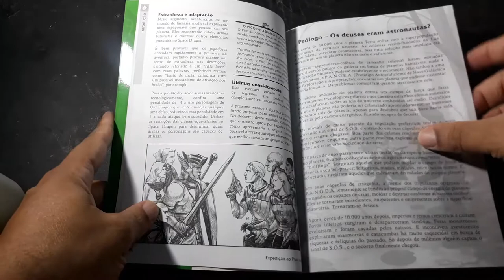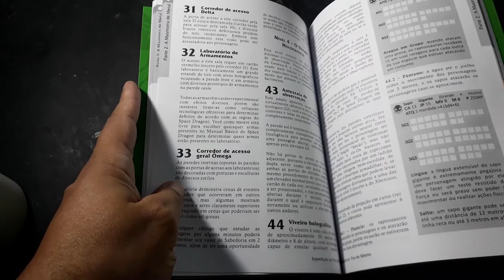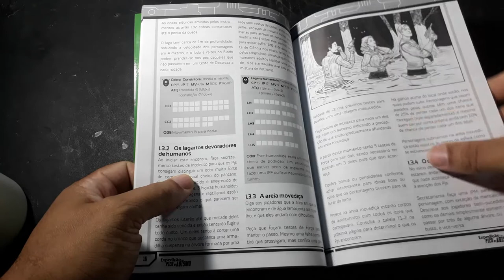Resenha do Mestre: Expedição ao Pico do Abismo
Olá pessoal! No vídeo de hoje falamos a respeito de uma aventura muito interessante para o Old Dragon e Space Dragon que foi relançada pela Buró Editora.

Você pode comprar os livros do Old Dragon RPG e Space Dragon, clicando nos links abaixo (comprando qualquer produto através destes links você nos ajuda financeiramente):

- Space Dragon - Caixa Básica (Amazon formato físico)
- Kit do Mestre (Amazon formato físico)
- A Relíquia do Vale do Trovão (Amazon formato físico)

Você também pode comprar através da loja oficial da Buró Editora, se você for assinante da revista eletrônica Forbidden, você recebe um desconto proporcional ao seu plano de assinatura, os links estão abaixo:

Músicas: Gothic Vigilante e Ritual Cathedral by Sir Cubworth; The Battle of 1066 by Patrick Patrikios e The New Order by Aaron Kenny, todas as músicas são do acervo de áudios do Youtube.